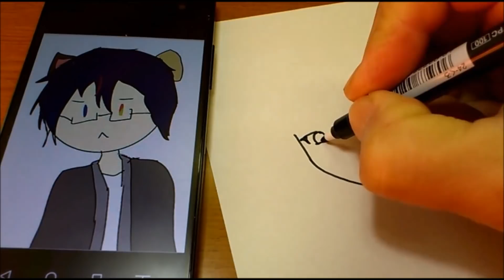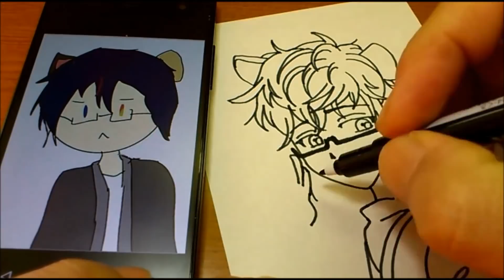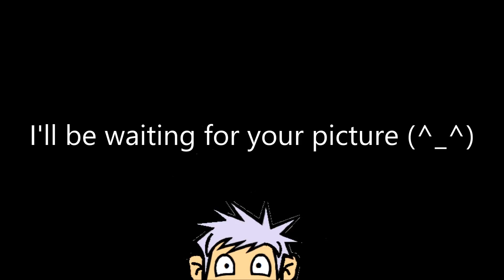Drawing Your ANIME OCs #18 - Art Challenge with Subscriber's drawing！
I hope this "how to draw" video will help.

I hope to turn your drawing into your Anime OCs next time.
Please send me a picture with Instagram Direct.
My Instagram URL
I'll be waiting for your picture (^_^)

How to Direct Message with Pictures on Instagram
①Open the Instagram app.
If you aren't logged into Instagram, tap Login.
②Tap the paper plane icon.（It's in the top right corner of your screen.）
Doing so will open Instagram Direct.
③Select people you'd like to send a message to.
④Tap the "Write a message" field, and type in a message.
If you want to send a photo instead, you can tap the icon to the side of the text field and tap a photo to select it.
⑤Tap the Send.